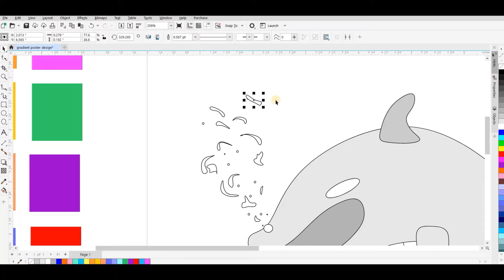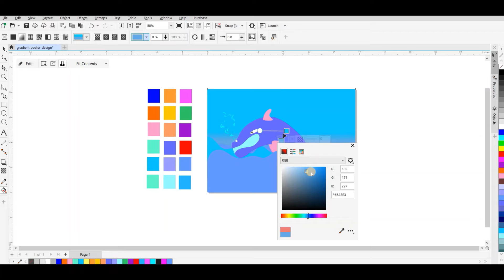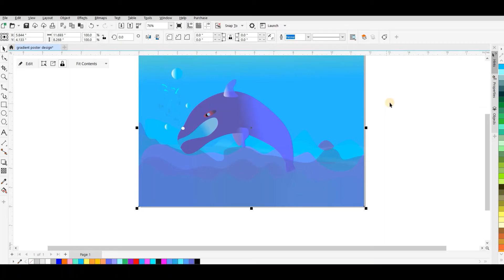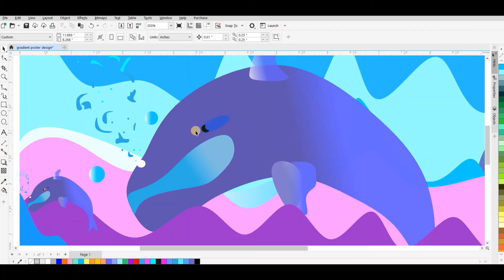GRADIENT DESIGN Gradient gradient tool gradient design how to use gradient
For better view use 1080p and full screen mode.
Follow the easy steps and make your own banner.